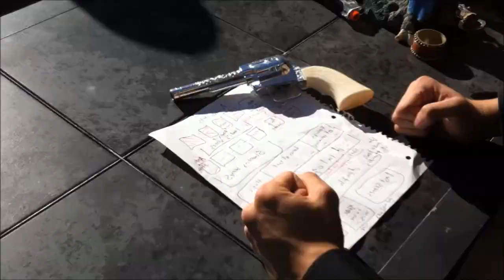Nobody Wins in A War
This is a civil war project that my friends and I made for our history class.